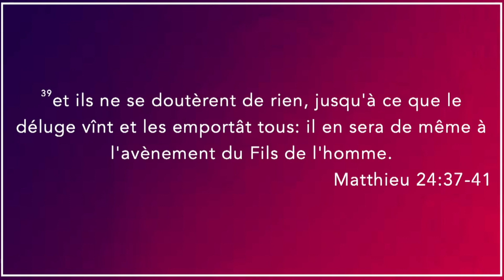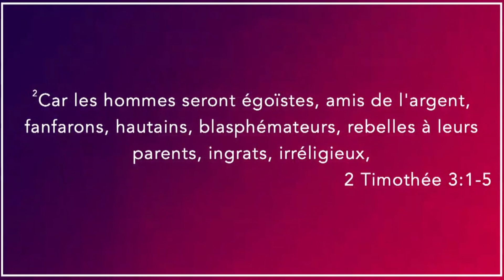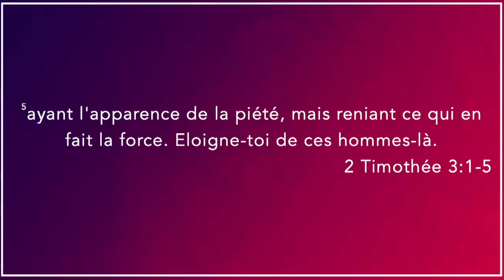Menm Jan Ak Jou Noé yo | Ki Peche Legliz La Ap Fè | Delivrans Sou Peche | Gerizon Nou Bezwen An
Sèmon sa te preche nan Legliz Sinai Seventh Day Adventist Church an Desanm 2019.